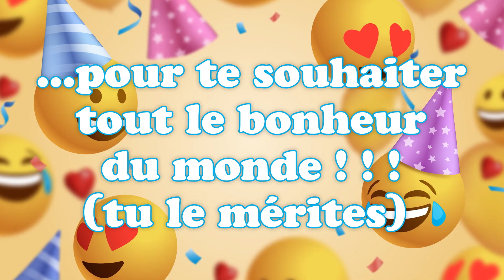Bonne fête Solick ! 10 Mai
Bonne fête Solick ! 10 Mai 🎉 Préparez-vous à répandre la joie et le bonheur avec nos vidéos personnalisées ! Dans cette collection spéciale, nous vous invitons à célébrer chaque jour de l'année comme une occasion spéciale. Que ce soit pour souhaiter un anniversaire, une bonne fête, ou simplement pour apporter un sourire, nos vidéos 'Bonne fête' sont conçues avec amour pour égayer les cœurs de vos proches.